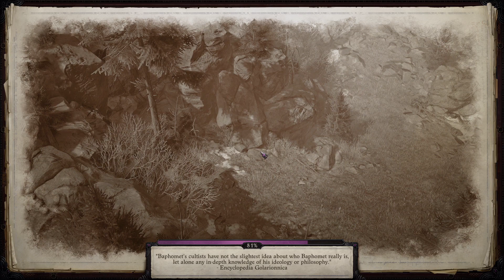WAR IS HARD | Wrath Of The Righteous - Part 34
Keep up to date on Twitter!
Catch me LIVE on Twitch!

 Go Support this Amazing Artist!!⤴